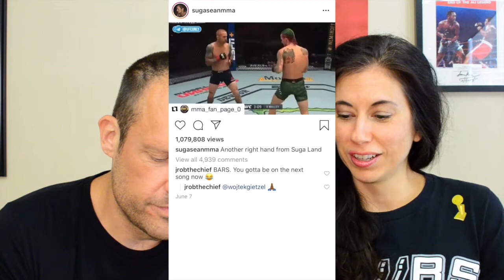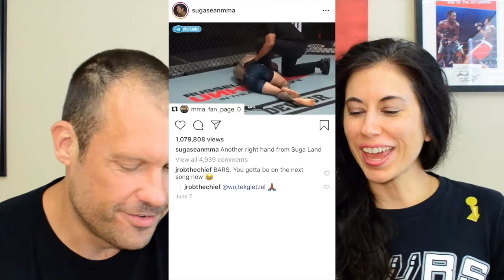KO of the year? We watch and decide!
Sean O'Malley and Cody Garbrandt have both staked their claim to KO of the year. On today's show we rewatch both knockouts and then declare who has KO of the year, at least up to this point. Both guys still have a chance to try again! Also, Kelsey serenades us with a song about the state of the world today. Enjoy!

UFC Fighters Lay Claim to KO of the Year [WATCH]